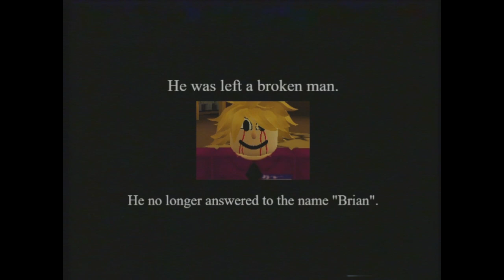RUST LICKER: 1.5